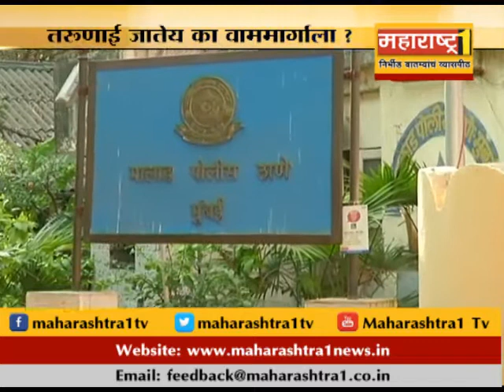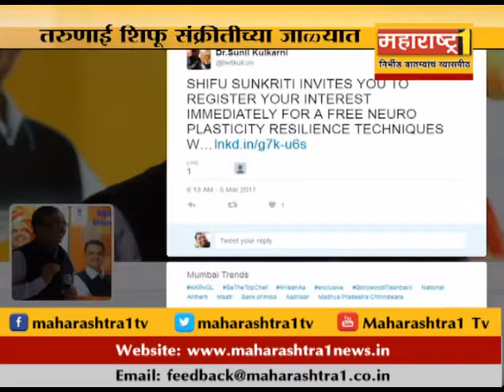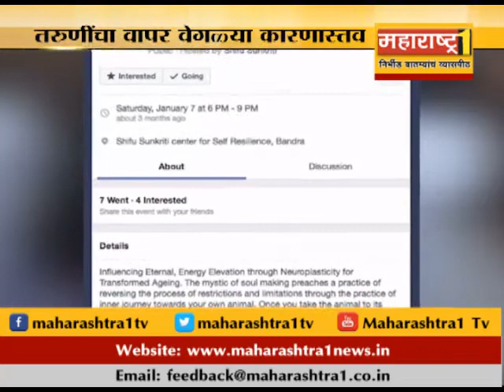तरुणाई शिफू संक्रीतीच्या जाळ्यात